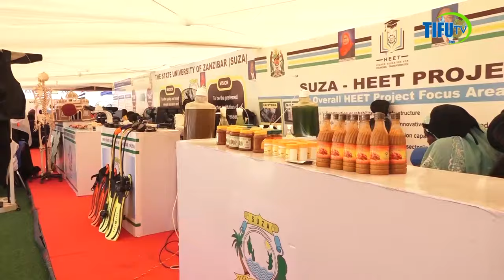ZANZIBAR MASHINE YA KAMPUN YA ORUKUN IMEHARIBU BARABARA ENEO LA BUYU AGIZO LA DKT KHALID WAREKEBISHA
Tazama jinsi mashine ya Kampuni ya Orukun ilivyosababisha uharibifu wa barabara eneo la Buyu Zanzibar. Dk. Khalid anatoa amri ya kurekebisha hali hiyo. Endelea kuwa nasi ili kuona mchakato wa ukarabati ukiendelea na athari ya tukio hili kwa jamii. Usikose kutazama video hii yenye maarifa!

ZANZIBAR: MASHINE YA KAMPUN YA ORUKUN YABOMOA BARABARA YA BUYU

Nilipima uimara wa mashine za Orukun kule Zanzibar - hutaamini kilichofuata!